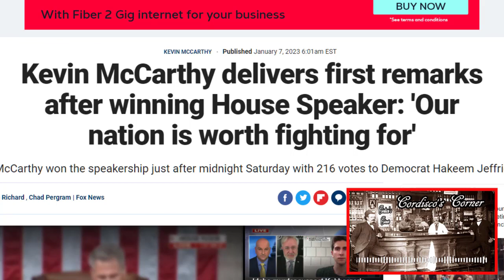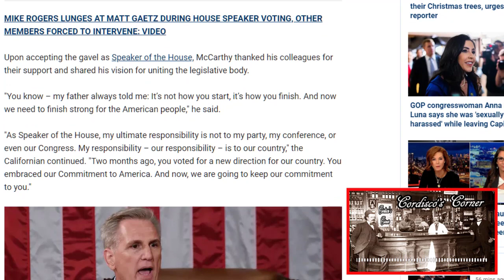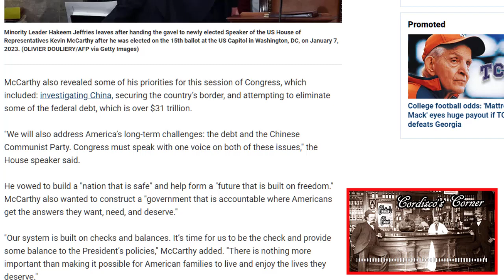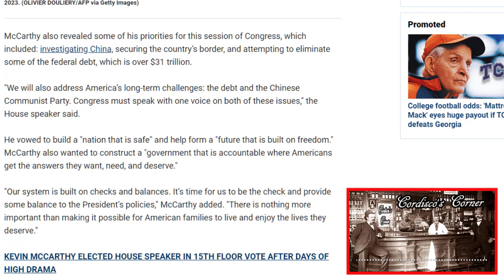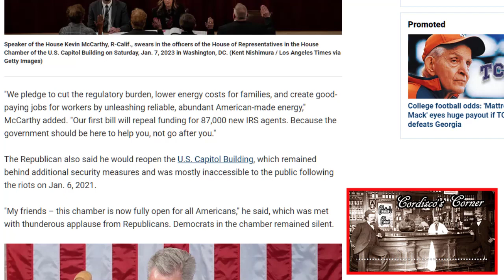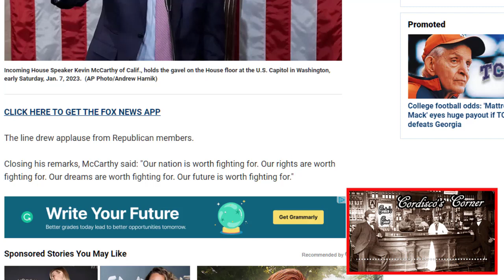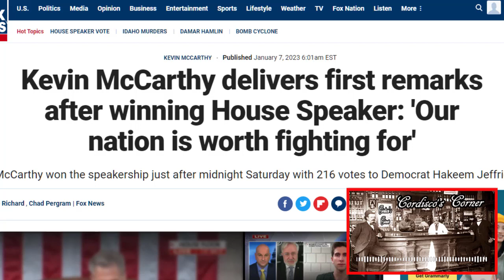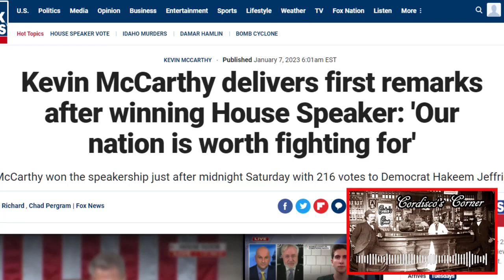Kevin McCarthy Is New Speaker Of The House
It's official, Kevin McCarthy is the new Speaker of the House. We shall see in the coming weeks and months if the concessions made by McCarthy are enacted. Hopefully extensive hearings on Biden Inc., FBI and the CIA used as a weapon, new IRS agents, spending cuts, etc. Time will tell.